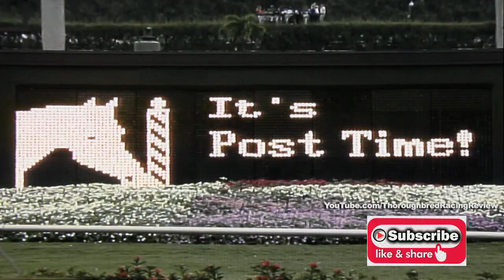1991 FLORIDA DERBY SERIES LEG THREE FLORIDA DERBY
The 1991 Florida Derby had no shortage of superstars in the cast, starting with last year's juvenile colt champion, Fly So Free, he was listed as the 4-5 favorite in a field of eight starters, with Jackie Wackie next at 5-2. And Scotty Schulhofer, the trainer of Fly So Free, said: "A horse that good doesn't need tricks to win. Maybe not even strategy. But there are all kinds of ways to lose," he said, "and only one way to win: outrun the others. I don't think he'll lose. But they can all be beat." See how the favorite holds up in the Run for the Orchids.

That’s Thoroughbred Racing Review on YOUTUBE. Would you like to see anything specific? Post requests below or surf to our Facebook page and engage us….